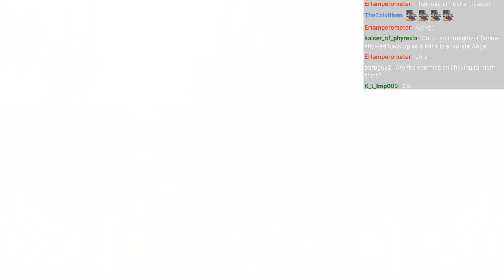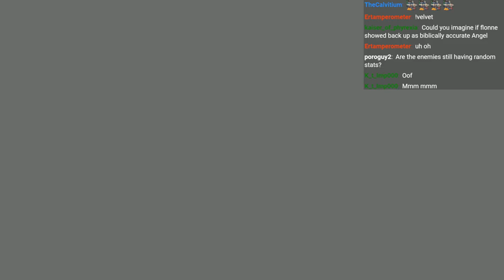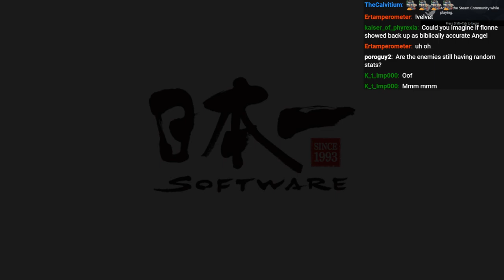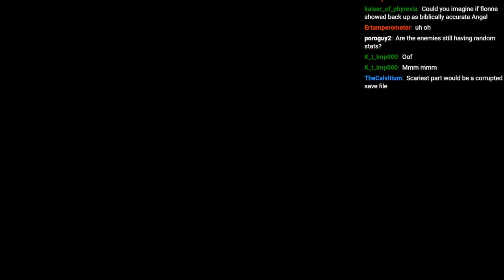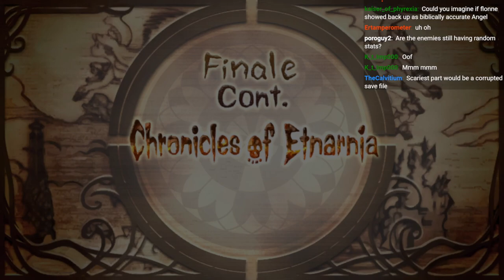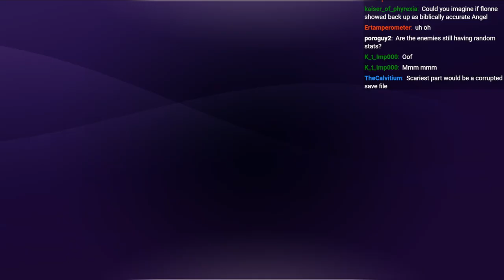Disgaea 1: Etna Mode Difficulty Spikes / Can I win with no Grinding? (Part 5)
Stream:  Disgaea 1 Playthrough: Main Story Challenge - No Repeating Maps, No Monster Captures